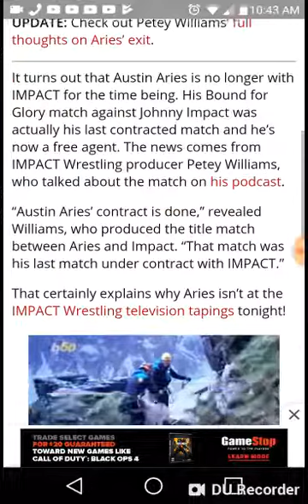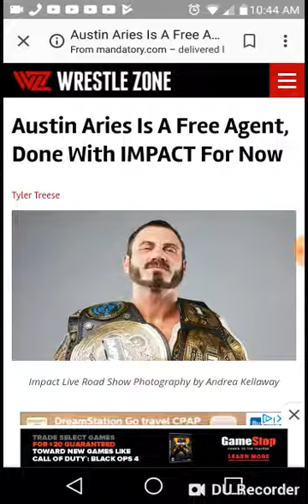Austin Aries Done With Impact Wrestling!!!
What you all think